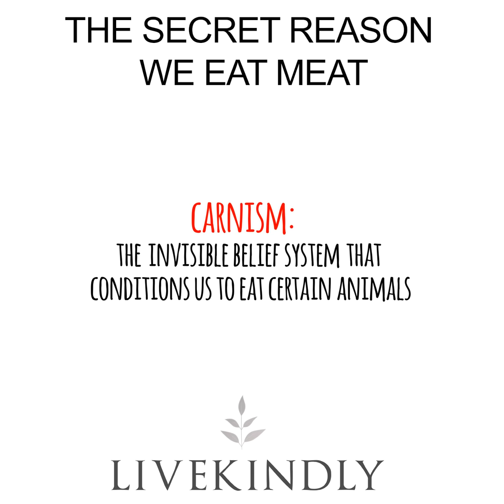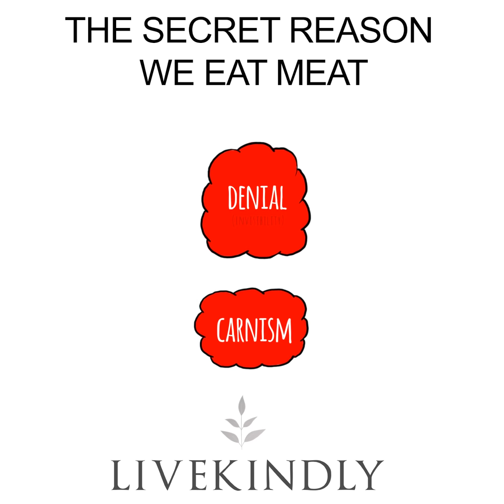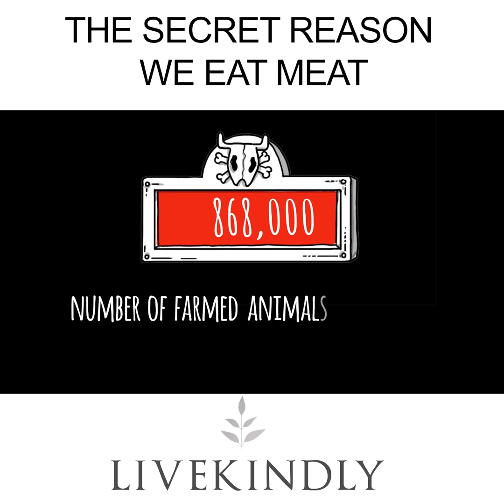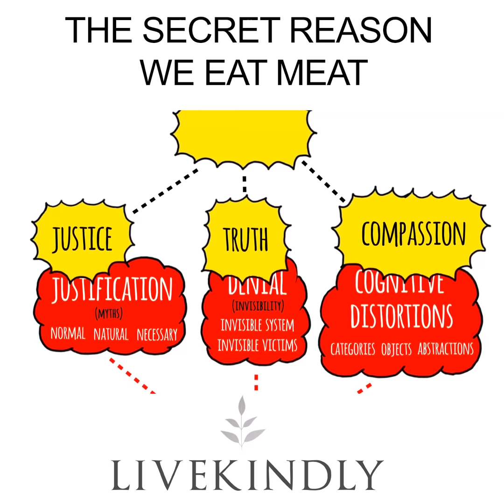The Secret Reason We Eat Meat by Dr Melanie Joy | LIVEKINDLY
Dr. Melanie Joy explores the secret reason we eat meat.